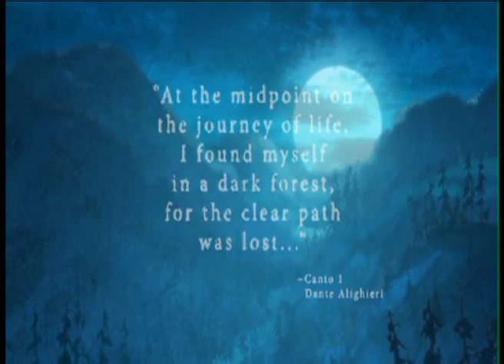Dante's Inferno complete trailer Andrew Korkmas PM1 Section 1